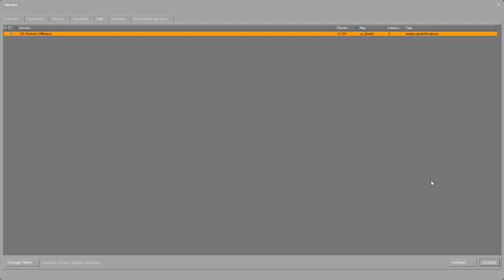[CS:GO - Sourcemod] TF2 in CS:GO Plugin/Mod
a plugin currently in beta i made to replicate the tf2 experience (without random crits or hats) in csgo